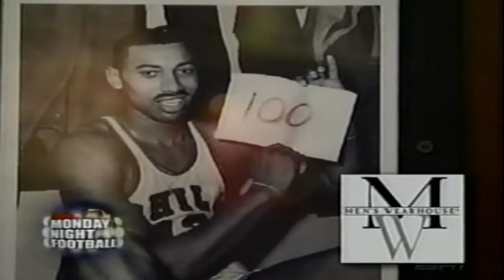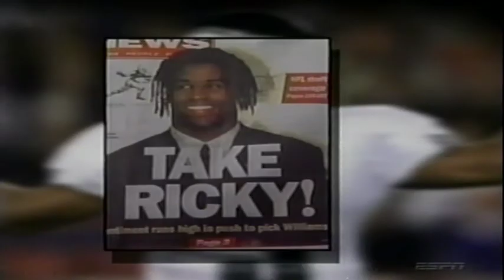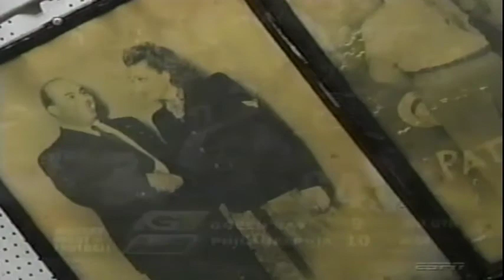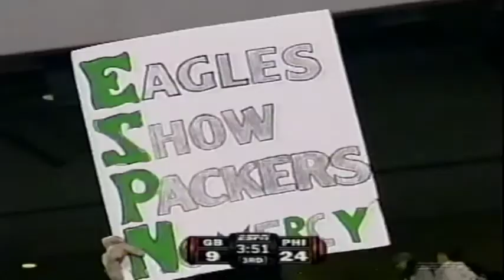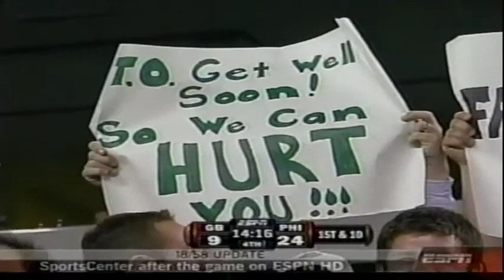Packers at Eagles October 2, 2006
Otherwise, I hope you enjoy this game. Eagles win in a blowout. McNabb with 288 YDS passing & 2 TD and also 2 rushing TD. Also, a very late game appearance by a young Aaron Rodgers. The quality is good but has some tracking issues in the last 2 minutes of the game. This is a Monday Night Football game with Tirico and Theissmann.